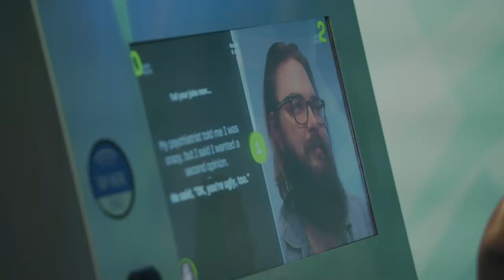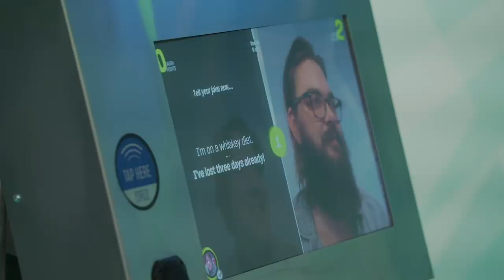Comics rely on Microsoft AI to win Laugh Battle Royale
Six comedians came to the National Comedy Center to go head to head in a Laugh Battle Royale. Laugh Battle is powered by Microsoft AI: Our facial recognition API can detect even the tiniest smirk or suppressed chuckle; as comics faced off against each other, trying to make the other break, we were able to declare an unequivocal winner. Seth Herzog, Janelle James, Jordan Carlos, Dave Hill, Corinne Fisher, and Nick Thune entered the Laugh Battle Royale, but only one could emerge victorious.